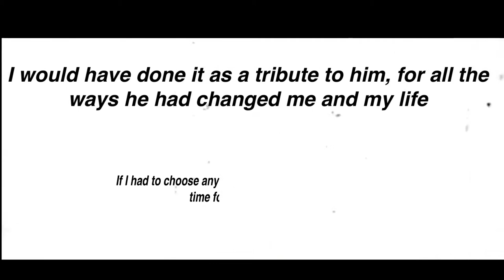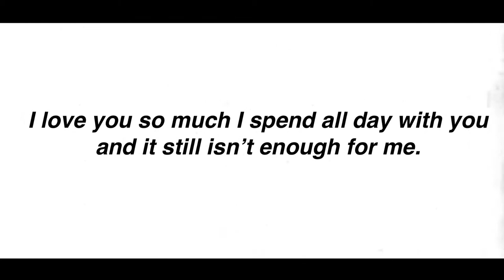From Lukov with Love | Latch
I read this book and I’m obsessed with Ivan and Jasmine so I made this book edit I’m sick I know... thank you heda virtuemoir for all the footage